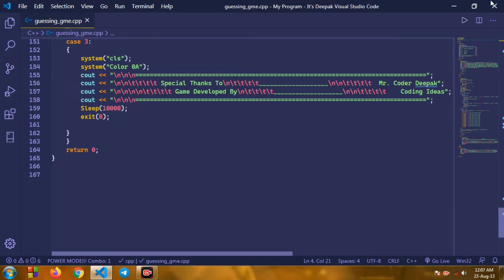Number Guessing Game in C++ with source code.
In this video we meke a game using c++ programming language . all the source code of this video in below deccriptio. we hope this video is helpful for you and you like this video .